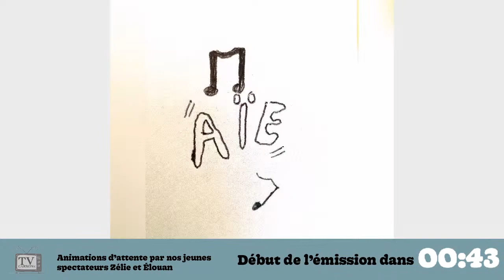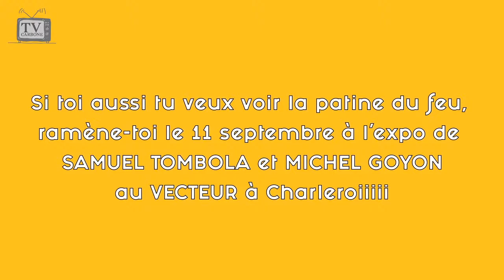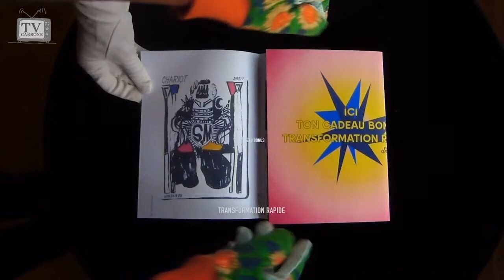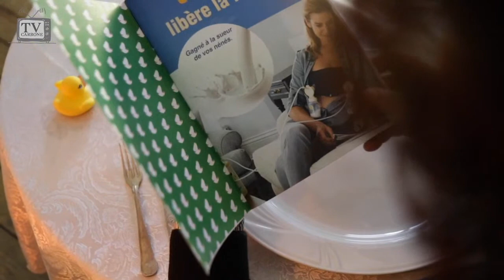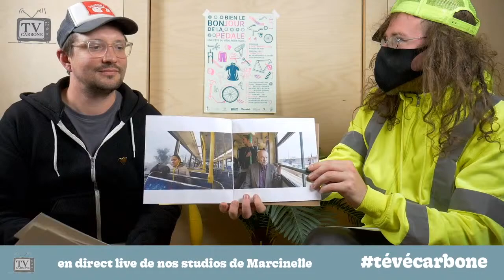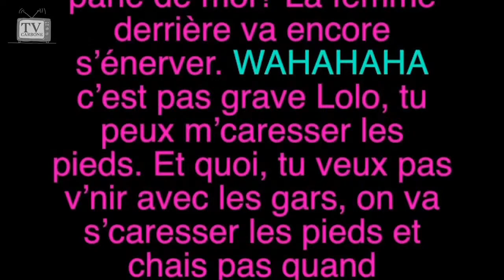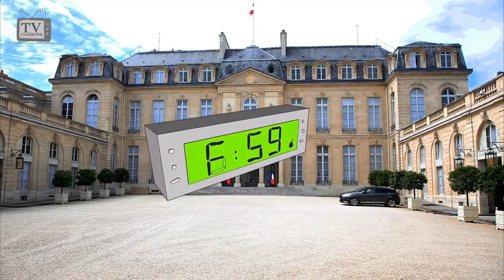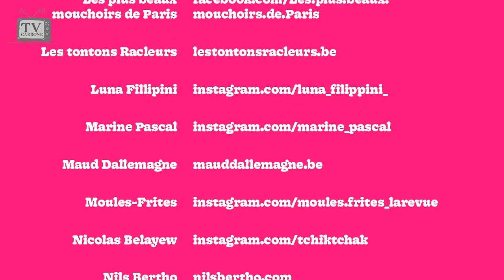Tévé Carbone - S1E03 - Tévé Carbone en live! - REPLAY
S1E03:  DIMANCHE 30 AOÛT à 20H30 en LIVE sur YOUTUBE.

00:06:28 - Gargarismes
00:09:23 - Sam Tombola
00:15:30 - Studio Aartus
00:24:00 - Lavenir·e
00:28:11 - Zorobabel
00:31:20 - Les Tontons Racleurs
00:37:40 - Moules Frites
00:42:01 - Élise Mumber
00:44:12 - Juliette de Bruxelles
00:23:27 - Céline Gay
00:54:50 - Luna Fillipini
01:00:38 - Sofie Honnof
01:10:36 - Super Coherent Printing Co
01:14:32 - Synesthésie
01:23:48 - Tino Thorner

Le programme est émaillé des capsules de Catherine Merdy et des GIF des plus beaux mouchoirs de Paris